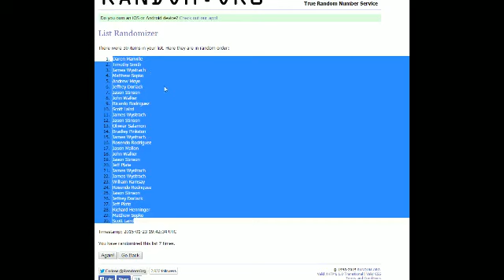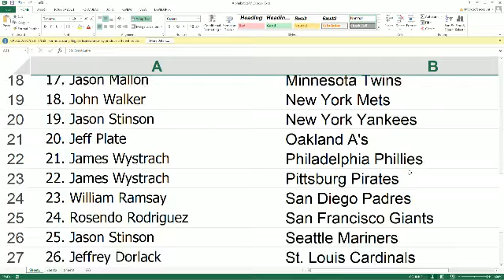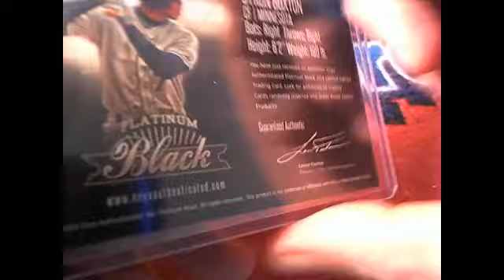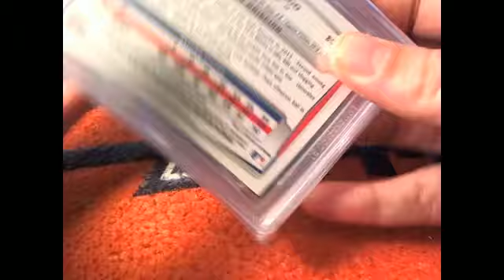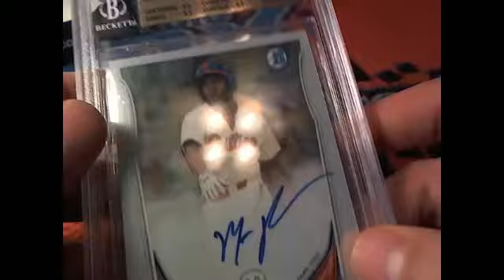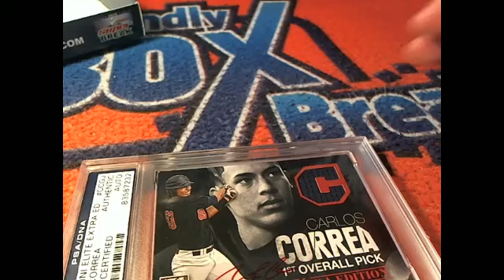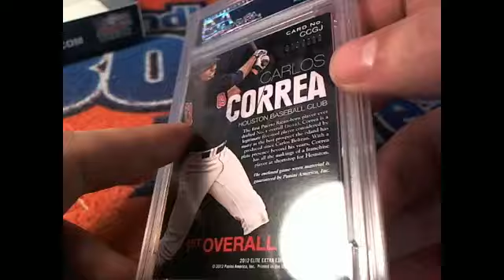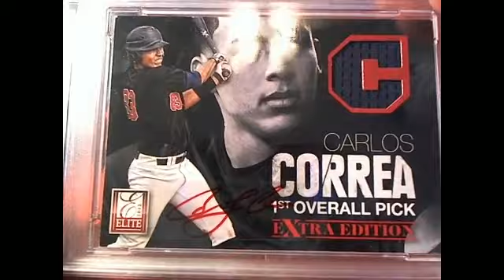2015 Super Break Series 1 Baseball Box 1963